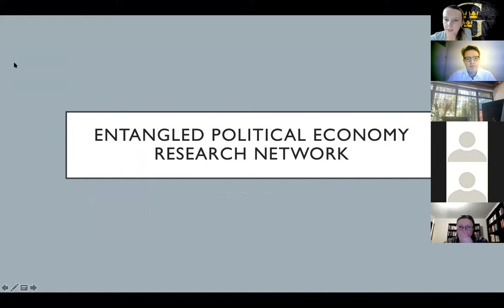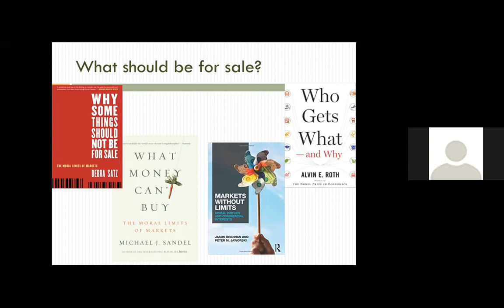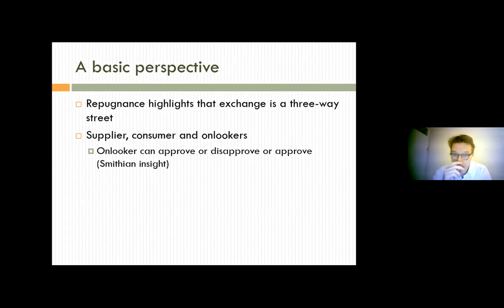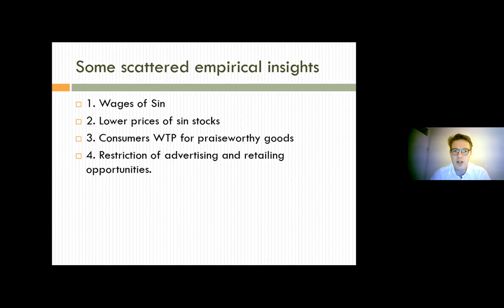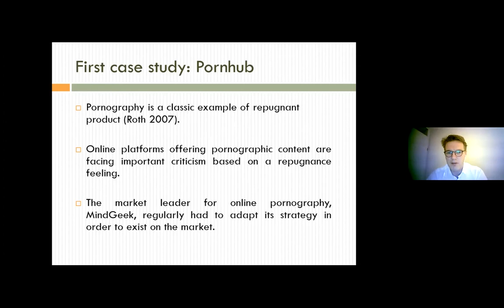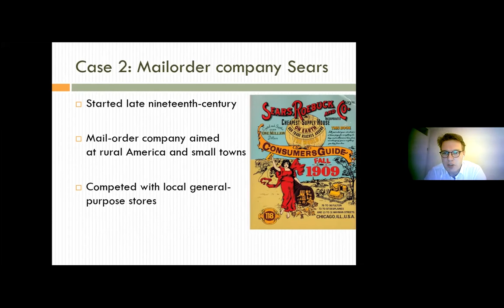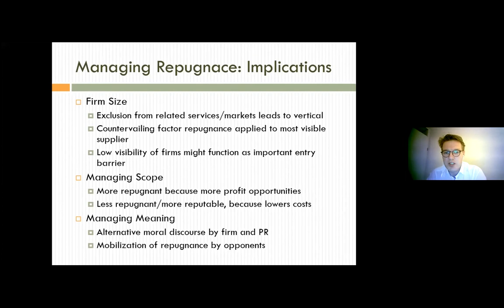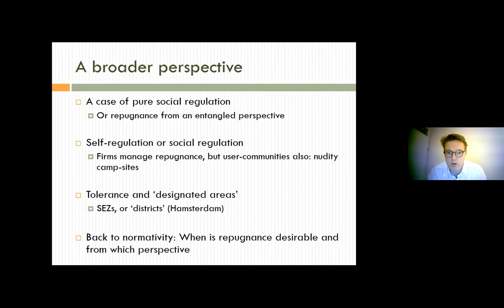Erwin Dekker on Managing repugnance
00:00​ Intro (Marta Podemska-Mikluch)
02:55 Lecture (Erwin Dekker)
33:15 Q&A

In this video, recorded on September 21, 2021, Erwin Dekker gives a talk entitled “Managing repugnance: A theory of the controversial firm."

This paper has been co-authored with Julien Gradoz, a PhD candidate at Université de Lille. Here is the abstract:

This article provides an empirical and theoretical analysis of how controversial firms deal with repugnance: the negative moral meaning attached to (some) their core activities. Existing studies have focused on the (un)desirability of repugnant markets or goods or the design of alternative institutions, but have not analyzed how firms manage existing repugnance. We identify three essential elements of the management of repugnance: 1) managing the size of the firm because other firms might not be willing to engage in contracts with the repugnant firm, 2) managing the scope of the product to ensure that the level of repugnance will not become too high and threaten the firm’s future and 3) managing the symbolic meaning of the good in order to decrease existing feelings of repugnance. We arrive at these three elements through a review of the existing scattered empirical studies of aspects of repugnance as well as two short case-studies. The first case-study details how MindGeek the mother company of Pornhub deals with the repugnance it faces and in particular how it had to integrate vertically in response to obstacles regarding funding, payment infrastructures and advertising. The second case-study analyzes how Sears Roebuck, the mail-order company, dealt with the moral opposition it faced from local shopkeepers in its first decades. This case demonstrates how repugnance, including racist sentiments, were mobilized in response to a new socially and economically disruptive company.